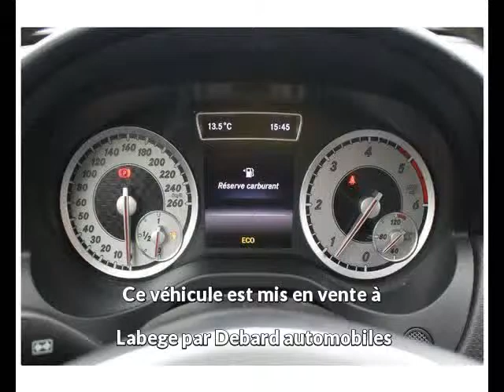Mercedes classe a 200 occasion visible à Labege présentée par Debard automobiles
Cette Mercedes classe a 200 occasion disponible à Labege dans le 31 est mise en vente par Debard automobiles - 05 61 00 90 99 - tous les détails sont